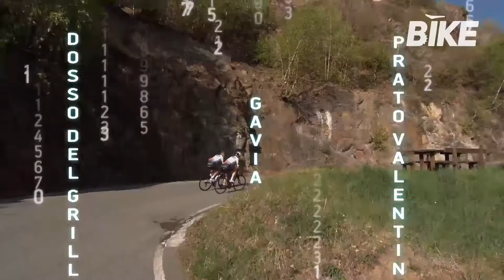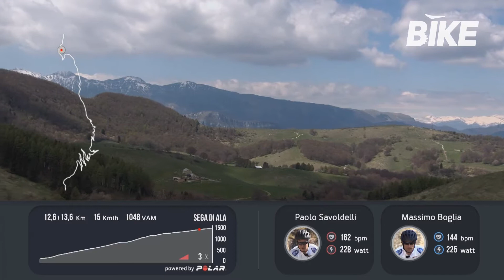MFI - GRANDI SALITE - BIKE CHANNEL Passo Fittanze Puntata N.5